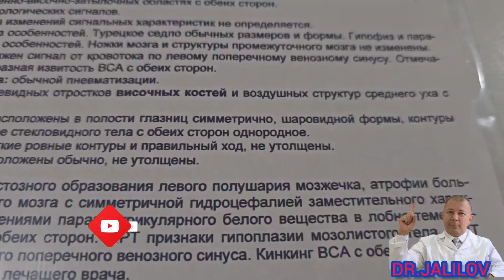Признаки кистозного образования левого полушария мозжечка, атрофии боль- ших полушарий головного